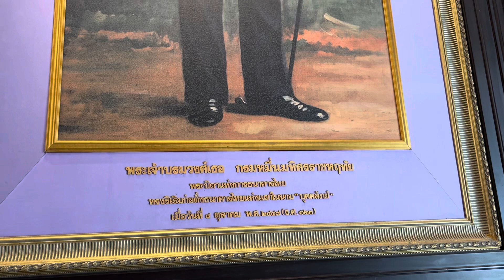ชีพธรรม คำวิเศษณ์ รีวิว ธนาคารไทยพาณิชย์ ตลาดน้อย สาขาแรก เมื่อครั้งก่อตั้งธนาคาร สมัยในหลวง ร.5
พฤหัสบดี 2 ธันวาคม 2564